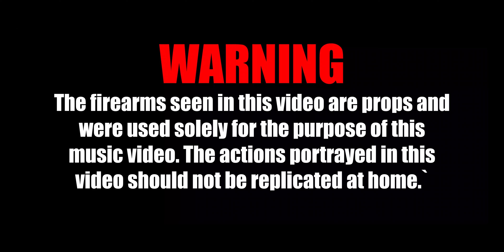OGB Flok - Long NIghts